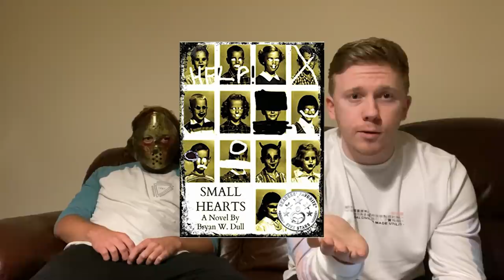The Shining (1980) UNCOMFORTABLE MOVIE REACTION! FIRST TIME WATCHING!!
To wrap up our 10 horror movie classic playlist, we give you our reaction to The Shining (1980)

Don't worry, we have a plan for Halloween week for you guys so this isn't the last you've seen of the Horror Genre on our channel!

Thank you for watching and make sure to give this video a like as it helps the channel out a lot and subscribe to Cinema Rules for more content like this.

You can now support us on Patreon to access these Reaction videos up to a week before they are uploaded to YouTube and also access new and exclusive content such as Full Length Reactions and our Cinema Rules Podcast! (see link below)

U.S.
Paperback: amzn.to/35Wudti
Audiobook: amzn.to/33IgYda

U.K.

TheShining (1980)